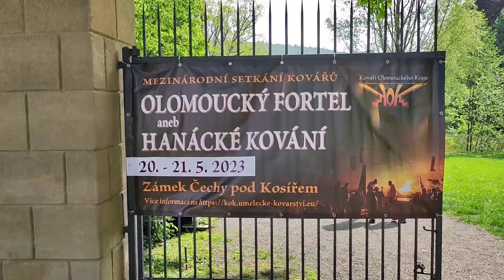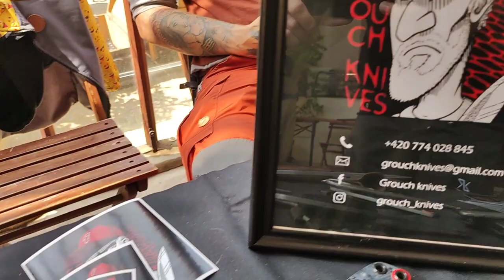Výstava nožů Čechy pod Kosířem 2023